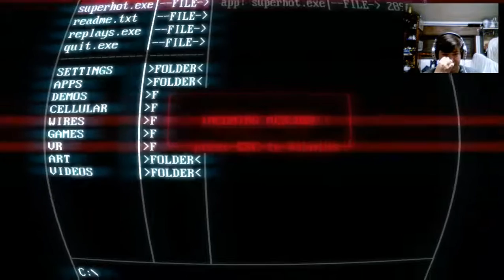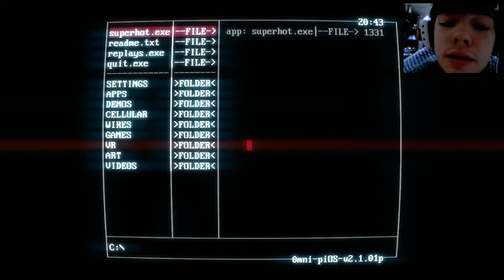F**k the Police | SuperHot Gameplay #4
You don't tell me what to do!

Wanna look for teammates or get better at league?